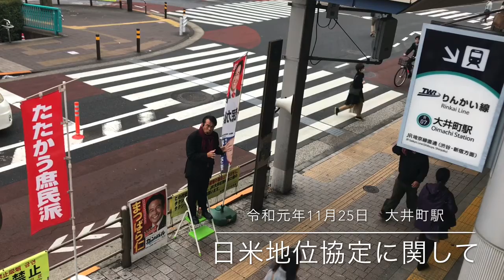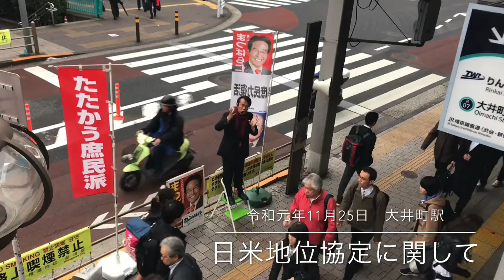日米地位協定に関して 衆議院議員 松原仁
撮影日：令和元年１１月２５日